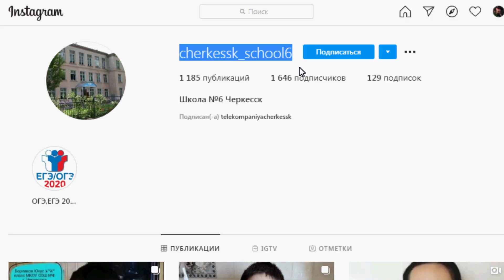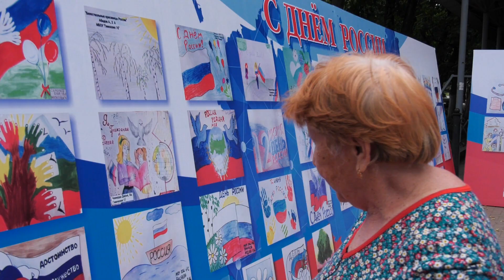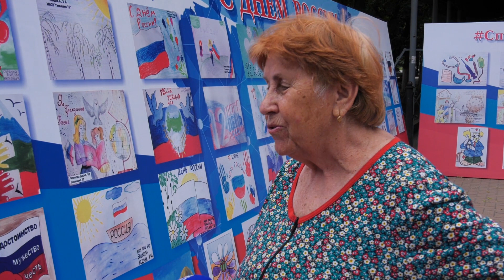День России 2020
Ровно 30 лет назад 12 июня 1990 года была принята декларация «О государственном суверенитете России». Спустя 12 лет по решению приемника Ельцина, нынешнего президента страны Владимира Путина,  название праздника звучит более лаконично и понятно каждому – «День России».  12 июня является нерабочим днём, но в этом году по понятным причинам традиционные массовые мероприятия не проводились.  "День России" отмечали не только он-лайн, но и буквально на стенах.